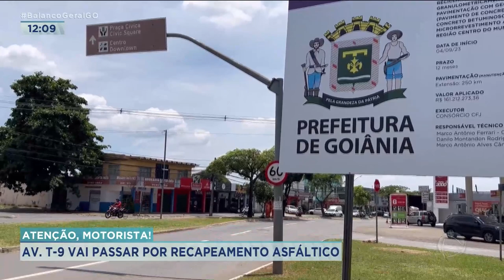ATENÇÃO MOTORISTA: AV. T-9 VAI PASSAR POR RECAPEAMENTO ASFÁLTICO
O PREFEITO DE GOIÂNIA, ROGÉRIO CRUZ, ASSINA HOJE A ORDEM DE SERVIÇO PARA O RECAPEAMENTO DA AVENIDA T-9.